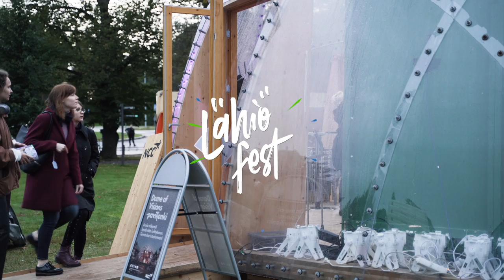Fiilisvideo Lähiöfest-viikosta 2019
NCC toimi Lähiöfest 2019 -tapahtuman pääyhteistyökumppanina. Otaniemeen pystytetty Dome of Visions -paviljonki tarjosi alustan keskustelulle. Minidomessa oli viikon aikana paljon ohjelmaa, mm. opiskelijatapahtumia, asiakastapaamisia, kirjanjulkistustilaisuus sekä kiertotalousaiheinen leffailta. Lähiöfest-viikolla keräsimme asukkailta palautetta Hatsinanpuiston suunnitelmista sekä keskustelimme kaupunkikehityksestä metrossa.